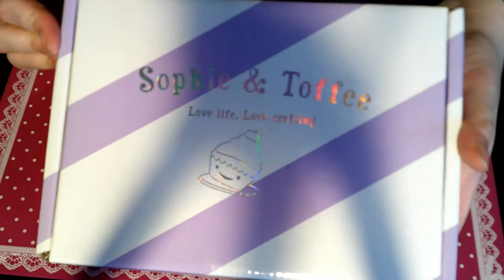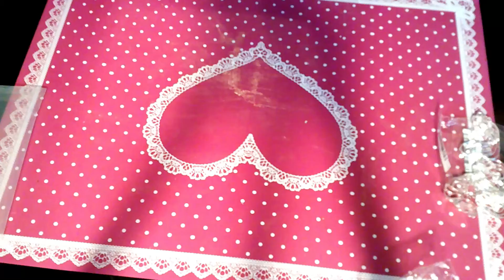Sophie&Toffee Black Friday Box 2020 (deutsch)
Heute packen wir die BlackFriday Box mit den Goodie Bags aus!!